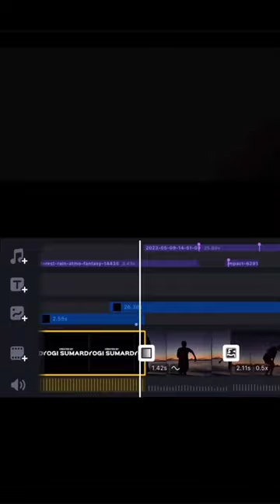Cinematic Teaser Editing in Vn App | Trending Trailer editing Vn tutorial